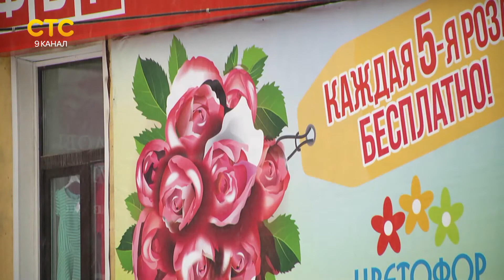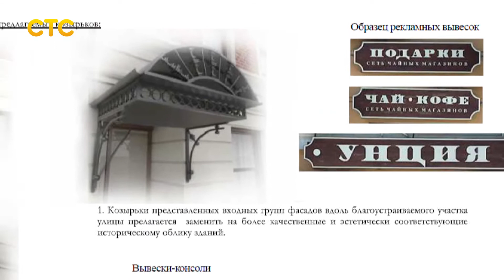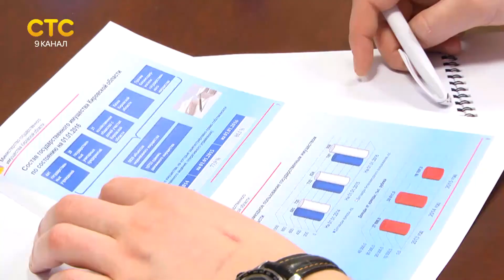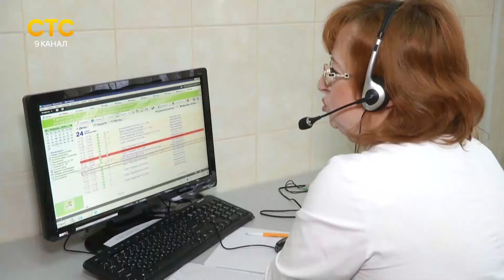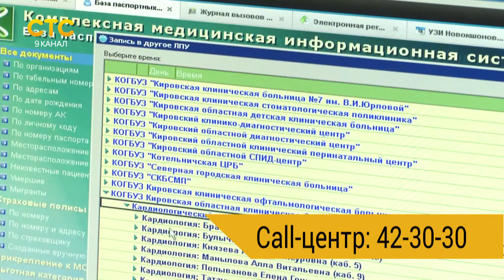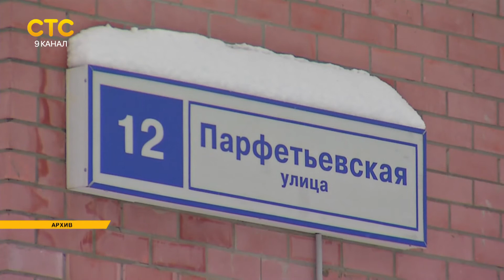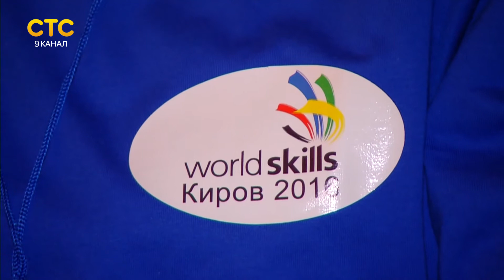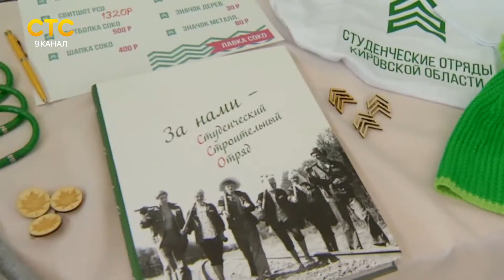Давеча 17 02 2016